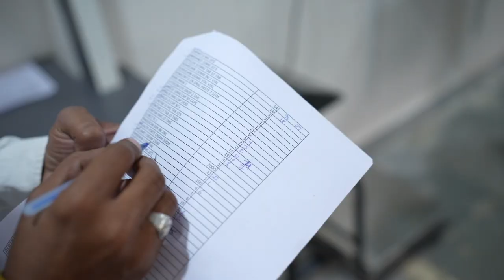NIBA HEALTHCARE CORPORATE VIDEO